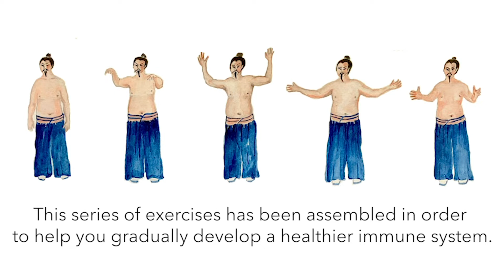Exercise 3 for IMPROVING IMMUNITY: Holding the Posture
This is the third exercise of the 9 Practices for Improving Immunity, focused on holding a posture that will further enhance the function of the lung. Each exercise has its own specific function, they are designed to be practiced individually or together as part of a full set.

Follow us for regular videos on various forms of traditional Chinese culture including medicine and healing, martial arts, Tai Chi and Qigong, philosophy, spiritual practice and art.
Our Mission:
It is the aim of the Purple Cloud Institute to integrate various forms of traditional Chinese and Asian culture into a modern context and make them accessible to a Western audience without compromising their integral essence. Although at times the modern world can seem at odds with, even opposed to these traditional arts we believe that developing a deeper understanding of this knowledge may help the society of today face many of its most critical challenges. Through clinical practice of traditional medicine, the written word, face-to-face teaching and digital media communication methods it is hoped we will be able to reach a wide audience to promote health and well-being and encourage a broader appreciation of these time-honoured modalities.